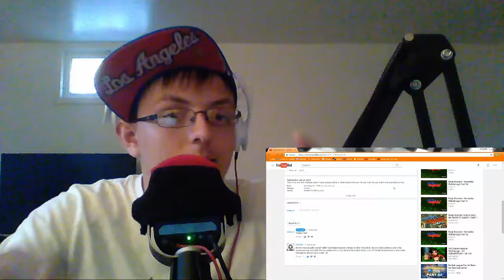Reacting To My First Video!!!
Welcome to me reacting to my first ever video I posted on YouTube.

Camera Specs:
Canon PowerShot ELPH 180
8x Optical Zoom
28mm Wide Lens
20 Megapixels

(Facecam) Samsung NX300:
2x Digital Zoom
15-55mm OIS Lens
20.3 Megapixels

Follow Me On:
PlayStation Gamertag: d_paul10